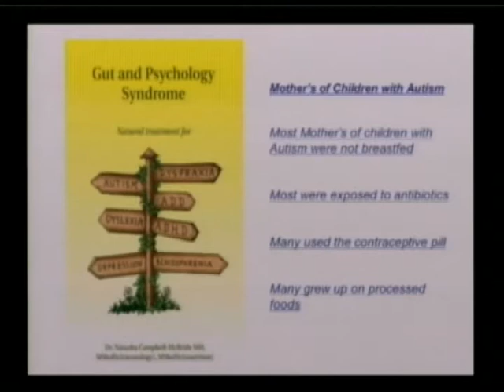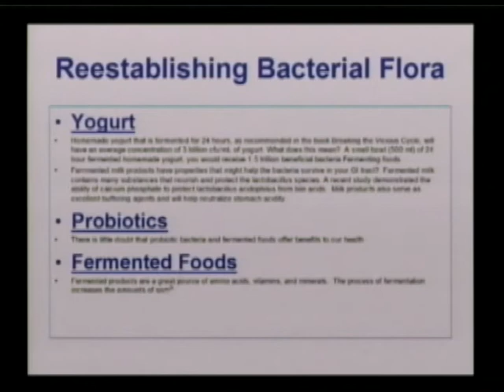Gastrointestinal Pathology and the Specific Carbohydrate Diet in ASD Part 6